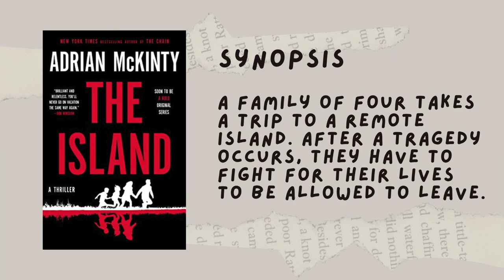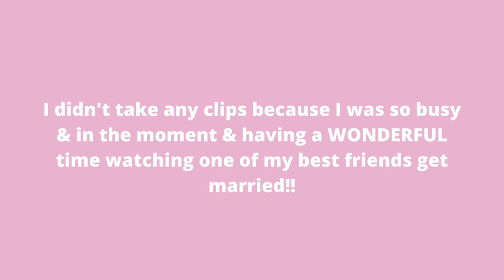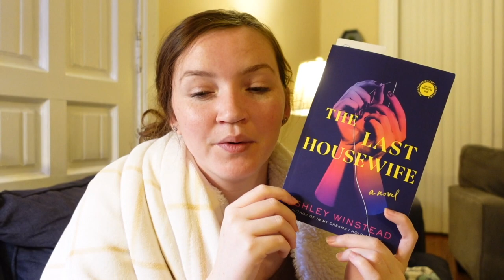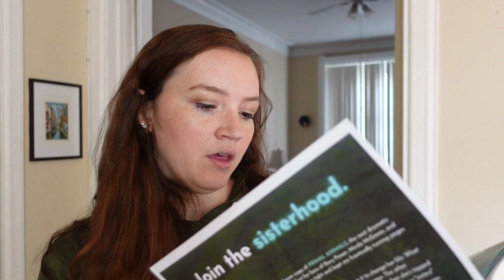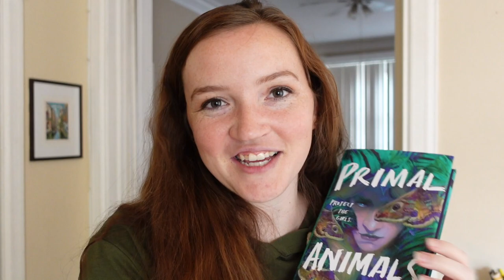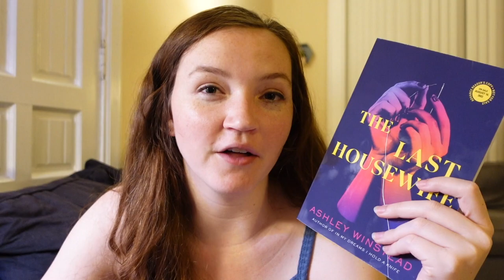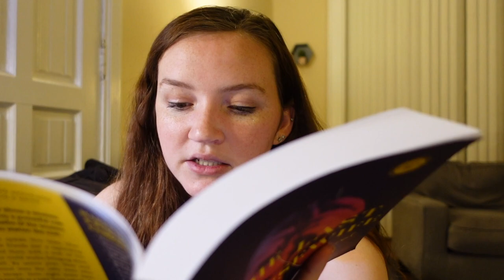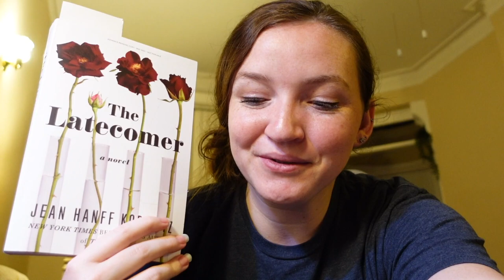I found THE thriller book of the summer 🏝️ thriller ARCs reading vlog (SPOILER FREE)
Today I'm sharing a reading vlog where I read a few thrillers ARCs (Advanced Reader Copies) and discover a new favorite thriller that I'm proclaiming THE thriller of summer '22.

COMMENT and let me know if you plan on picking any of these books up! Which are you most excited for?

SHOP THE BOOKS
The Island (released 5/17)
The Last Housewife (releases 8/16)
The Latecomer (releases 5/31)
The Woman in the Library (releases 6/7)

TIMESTAMPS
0:00 Introduction
2:00 The Island by Adrian McKinty
7:15 The Last Housewife by Ashley Winstead
19:13 The Latecomer by Jean Hanff Korelitz
21:27 The Woman in the Library by Sulari Gentill
29:10 Wrap up